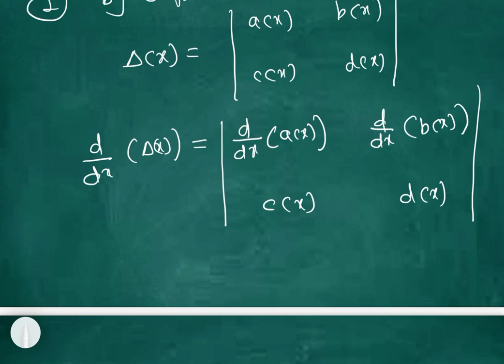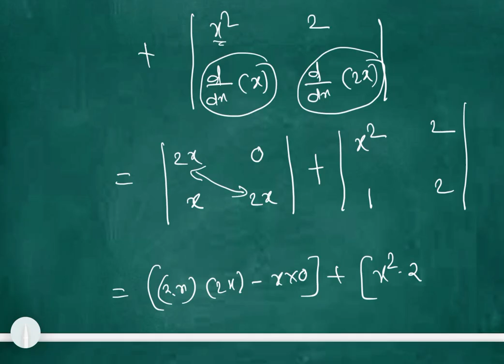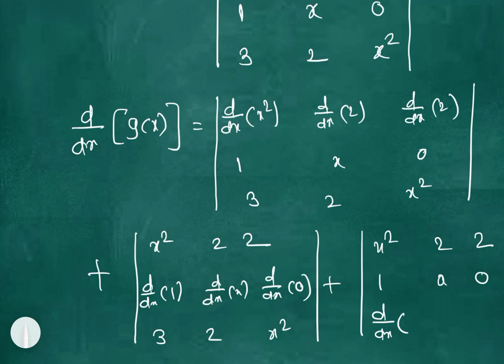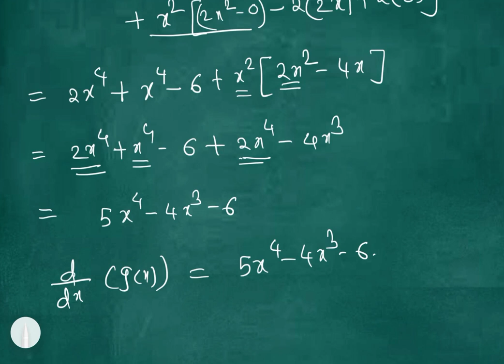Derivative of determinants